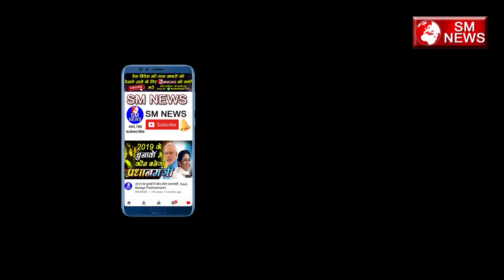रविदास मंदिर की 200 मीटर ज़मीन पर क्या बोले गुरु महाराज जी